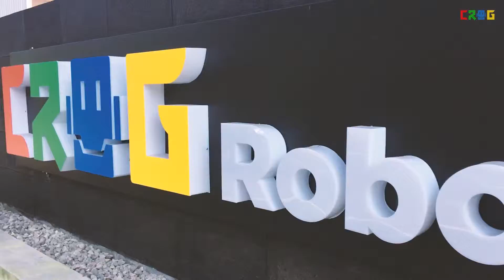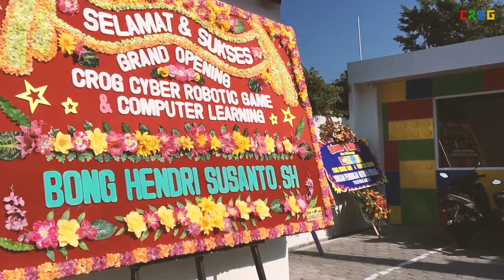CROG Cyber Robotics, Game and Computing Learning Center Grand Opening 15 Juli 2018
CROG Cyber Robotics, Game and Computing Learning Center Grand Opening on July, 15 2018.